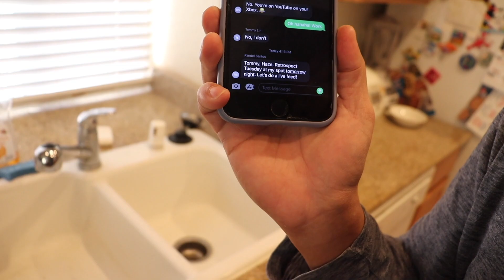SHE GOT IT | BangSiLog | DAY 6 | 30 DAY QUARANTINE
This video is about KEEPING UP WITH THEIR SANITY , cooking filipino breakfast , Jessica got emotional, DAY 6 was a   bitch
funny video